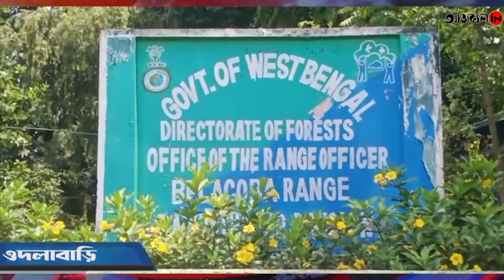প্যাঙ্গোলিনের মাংস খেয়ে চামড়া পাচার করতে গিয়ে বমাল গ্রেফতার দুই পাচারকারী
aajkaal.in, a multimedia news website in Bengali is also on YouTube with all the latest videos, simultaneously shared on Facebook, Instagram and on the aajkaal.in website.